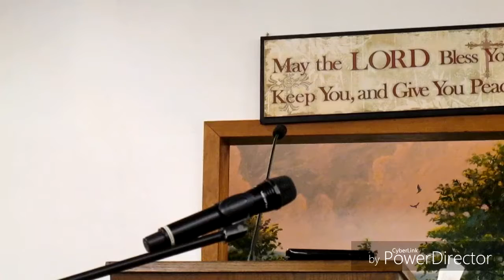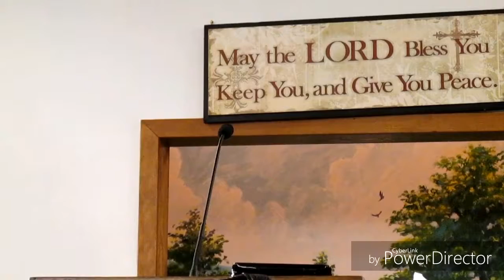Don't Stop Now... Growing In Grace and Knowledge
New Year's Eve Fellowship 2018/19: 2Peter 3:18 - Bro Quintin Pinkney (West Central)

In order to stop something you must have started something. All run the race, but one received the prize. We must not dwell on past sins, we are distracted by the past. The goal is to be more like Christ.

Bro Jamie Rochell, Minister